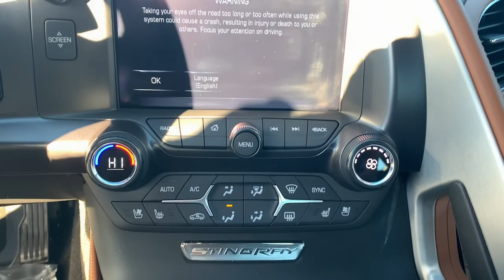2017 Chevrolet Corvette Lithia Springs, Douglasville, Powder Springs, Smyrna, Atlanta, GA T12960A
Black Rose Metallic Used 2017 Chevrolet Corvette available in Lithia Springs, Georgia at John Thornton Chevrolet. Servicing the Douglasville, Powder Springs, Smyrna, Atlanta, GA area.
2017 Chevrolet Corvette Stingray Z51 - Stock#: T12960A - VIN#: 1G1YL2D78H5114042